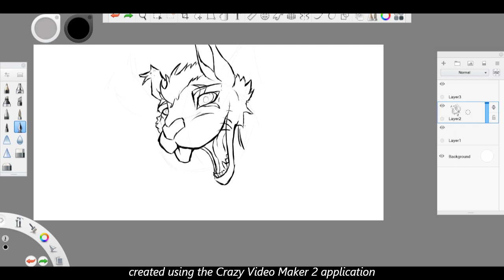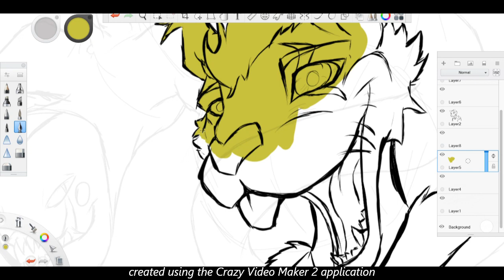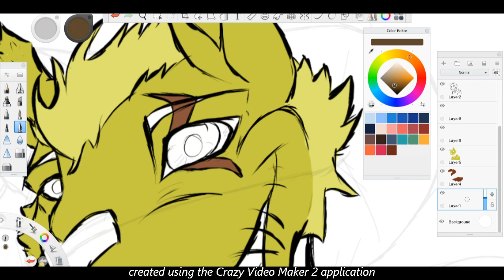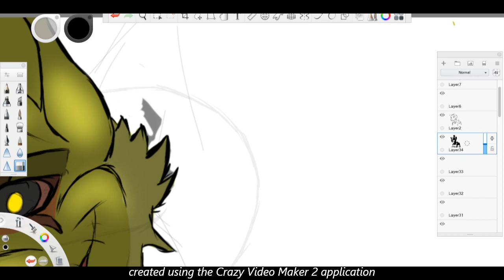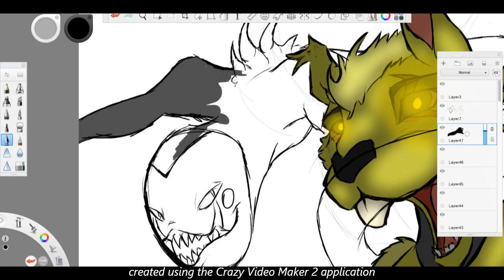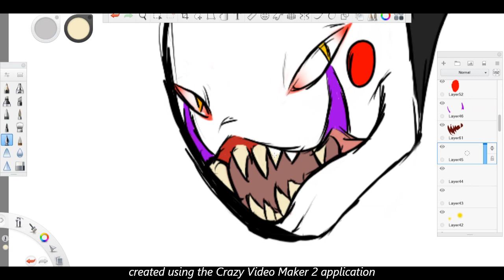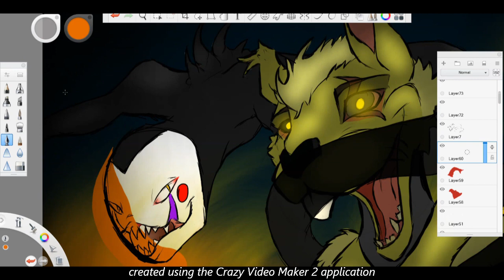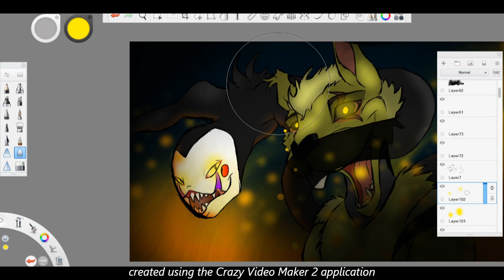Five nights at freddy's 3 (his dying inferno) springtrap speedpaint